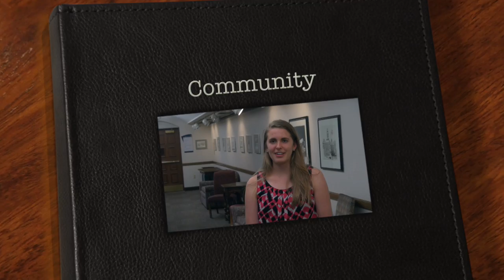University Christian Outreach -Community of Disciples on Mission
In University Christian Outreach, we are a community of disciples on mission.

Thank you to all who support us! Your gifts truly bear fruit and benefit our lives together.